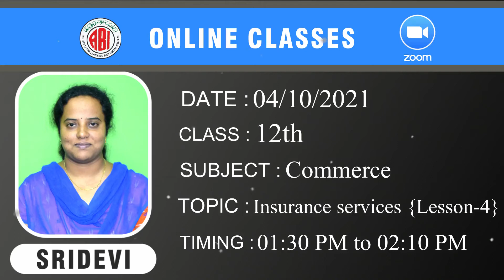Inter 2nd year Commerce chapter4_Insurance Services